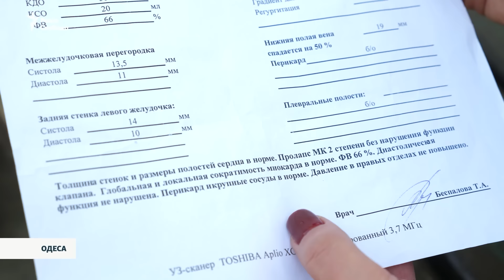Утримували хворого в ТЦК без звʼязку: жінка розповідає про примусову мобілізацію її чоловіка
Два дні в ТЦК без зв`язку із рідними провів одеський музикант Олександр Самсон. Його зняли з автобуса і попри те, що раніше він не отримував повісток, відвезли в центр комплектування, а звідти – в навчальну частину на службу. За словами його дружини Юлії, його мобілізували без належної перевірки та без врахування стану здоров’я – Олександр має захворювання серця, через яке йому протипоказана надмірна фізична активність. Про те, в яких умовах утримували чоловіка, Юлія розповіла Радіо Свобода.

Авторка: Катерина Банкова